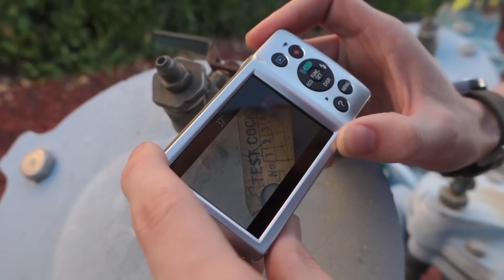2014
On to 2015.